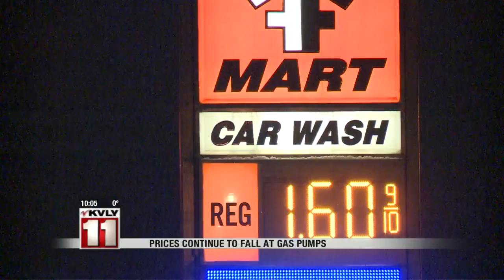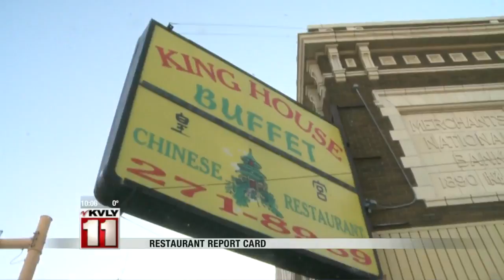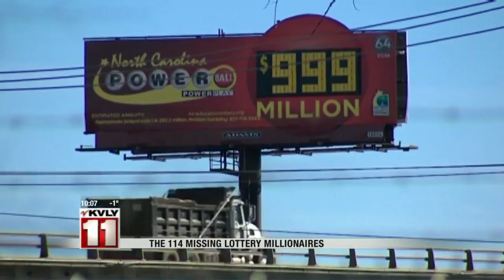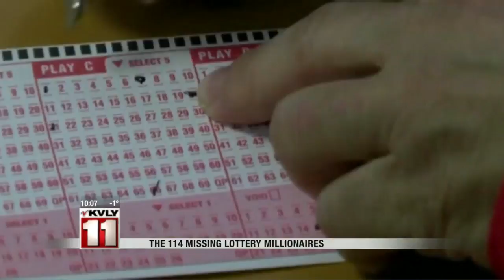10:00pm News January 12th Part 1